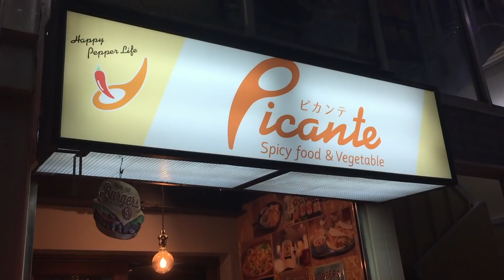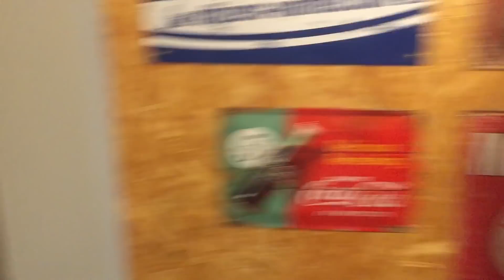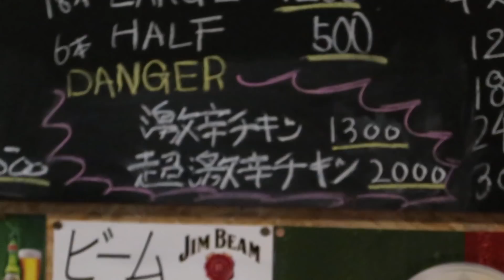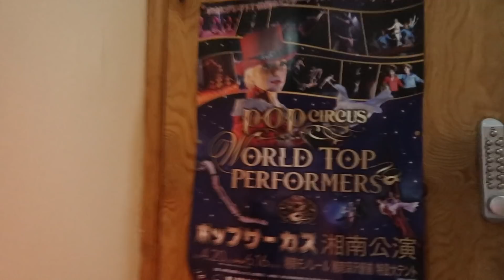TRINIDAD SCORPION CHICKEN - PICANTE'S IN OFUNA, JAPAN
TAEKO: @taeko.feifei on INSTAGRAM
FRANKIE: @notachinaman on INSTAGRAM